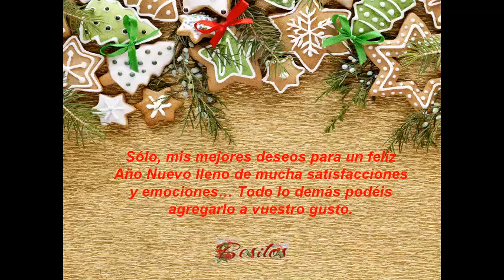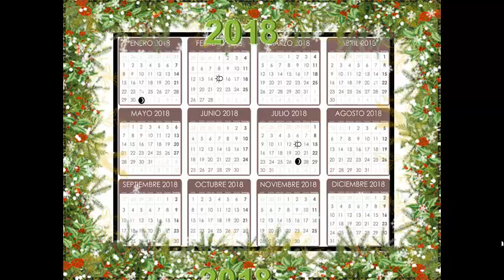FELIZ AÑO NUEVO